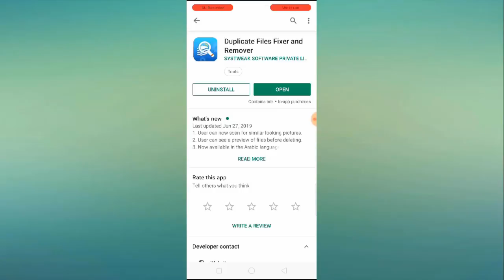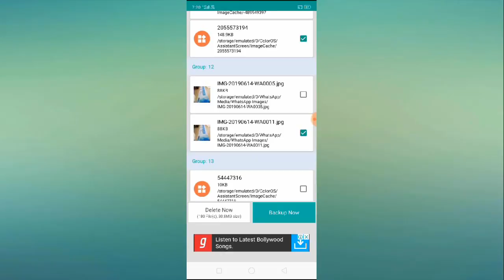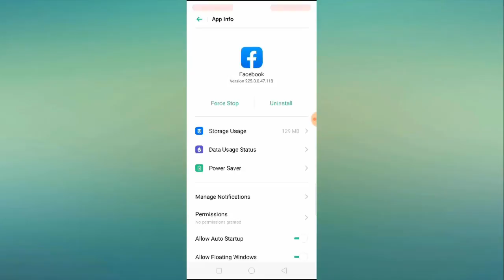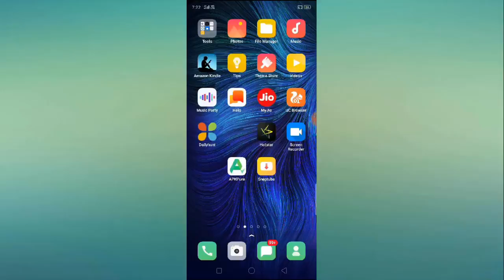How to Fix Insufficent Storage Full Problem in OPPO Mirror 5S